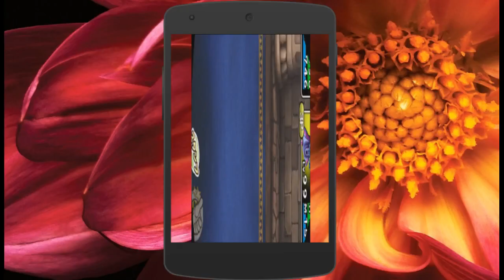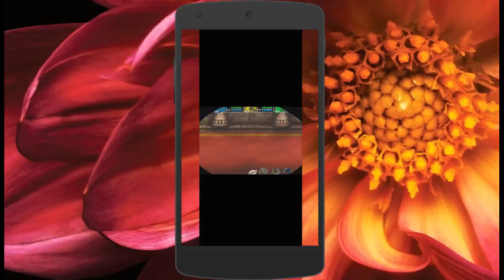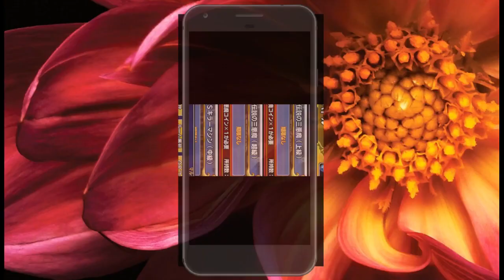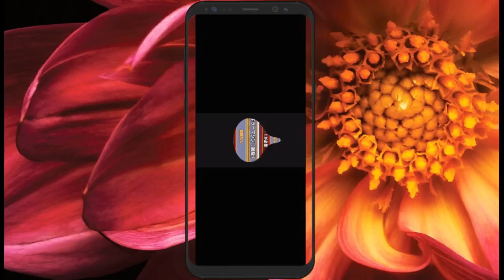20180712 DQX&どこパレ コラボキャンペーン第2弾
昨年は、ドラクエ１１とのコラボがこの時期やっていたりして、なかなかそこまで出来ない出来ないと自分で言っていたのを覚えています。どこパレのコラボの第１弾は記憶になく、大変そうなのであきらめていたような気がします。ですが、今回、第２弾で初めてどこパレをやって、これをやらないでスルーするのはもったいないと思いました。今からでも間に合いそうなのと、動画を作ってみたくなったのでアップします。
　スマホ撮影も初めてで、とても新鮮でした。ドラクエ１０のスマホツールを撮ったのも、動画サイズ自体をスマホサイズでアップしておけば良かったかな、と反省中です。ご覧頂ければわかるかとは思うのですが、どこパレ撮影では今度画面が揺れてガタガタしてしまい、出来るだけ目がチカチカしにくくする撮り方は考えたりしつつ、他にも出来そうな方法ないかなと調べつつ、そんな感じで試行錯誤中の初心者状態です。

“DQX&どこパレ コラボキャンペーン第2弾 開催！ 『ドラゴンクエストX』と『ドラゴンクエスト どこでもモンスターパレード(iOS/Android)』のコラボキャンペーン第2弾を開催します！　『ドラゴンクエスト どこでもモンスターパレード』をプレイして、「つままれスラベス」をゲットしよう！2018年8月8日（水）23:59まで”

Developed by ZENER WORKS inc.

参考。
ドラゴンクエストXのブログ。

DQX&どこパレ コラボキャンペーン第2弾 。
やりかた。進め方。手順。2018/06/27ごろ。

郵便箱から受け取る以外でのコイン入手方法。

（リンクで載るのも嫌だったらごめんなさい。リンクしてもいいのに載ってない！という場合もごめんなさい。）

この動画は株式会社スクウェア・エニックスを代表とする共同著作者が権利を所有する著作物を利用しております。また、動画に使用されている楽曲はスギヤマ工房有限会社が権利を所有する著作物です。当該動画の転載・配布は禁止いたします。